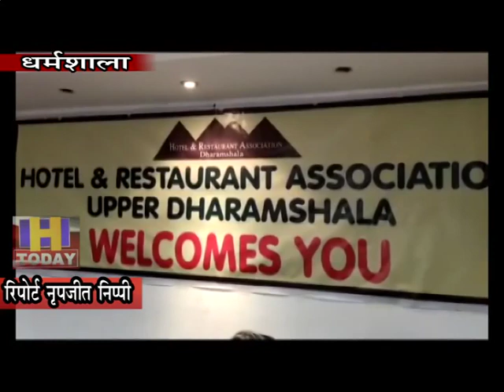नई कार्यकारिणी का चुनाव 22 दिसंबर को होने वाली एजीएम में किए जाएंगें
होटल एंड रेस्टोरेंट एसोसिएशन अप्पर धर्मशाला पंजीकृत के अध्यक्ष अश्वनी बंबा ने  भागसू नाग में  एसोसिएशन की जनरल हाउस में  ऐलान किया कि नई कार्यकारिणी का चुनाव 22 दिसंबर को होने वाली एजीएम में किया जाएगा । उन्होंने कहा कि यह चुनाव जिला प्रशासन के अधिकारियों की देखरेख में होगा और होटल एसोसिएशन की चुनाव समिति भी साथ होगी।